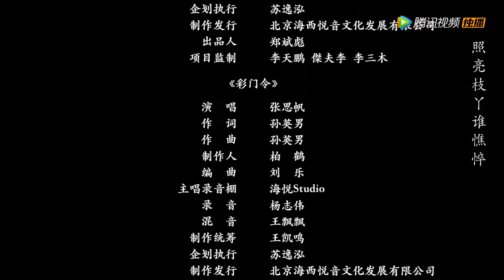EP26 | Confession! Jiang took Qiao Yan into the illusion to see the truth | [An Old Magic]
【Synopsis】It tells the story of Liu Tian, who is arrested by the imperial city chief, because of the case related to the magic. Juggler Ling Dong met, and the two people who are considered masters and apprentices were involved in this case. The case was intertwined and foggy. In the end, love was secretly born because of the company along the way.
【Starring】Zhang Sifan, Shang Xuan, Ever ,Han Ruoyan